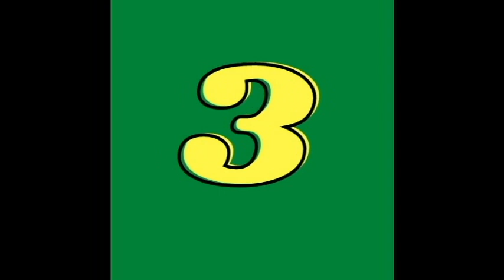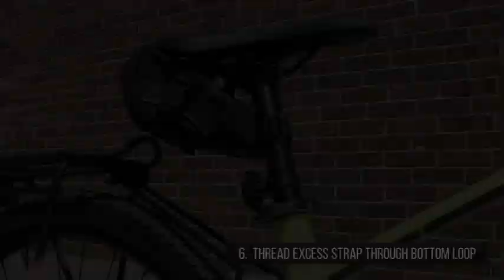top 5 bicycle accessories on amazon / new products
hello friend
welcome to
    my
 new products new

Amazon links

1.  Phone Bag ;
2.   Mirror Camera ;
3.   Bike Lights ;
4.    Bike Mirror ;
5.    Seat Pack Bag ;